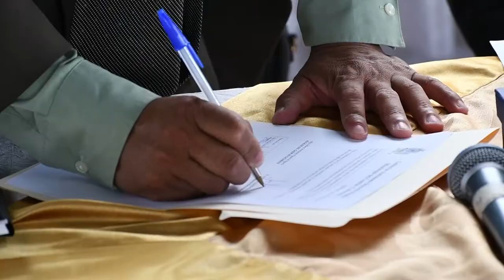Parroquia San José conmemoró 24 años, Sesión Solemne,Se entregó reconocimientos y acuerdos.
La Parroquia Urbana “San José” conmemoró 24 años de Parroquialización

En las instalaciones de la Unidad Educativa San Juan Bautista, se llevó a efecto la sesión solemne al conmemorar el XXIV aniversario de vida jurídica de la parroquia Urbana San José.

Se entregó reconocimientos y acuerdos a personas destacadas, Además el presidente de la parroquia y alcalde del cantón firmaron un acta compromiso para la ejecución de obras en el presente año.

✔→Rodrigo Jaramillo (mejor Artesano Alfarero)
✔→Gloria Román (mejor Empresaria)
✔→Hipólito Pérez, (mejor Líder Barrial)
✔→Cristian Martínez (mejor Deportista)
✔→Daniela Guaraca (mejor Talento Artístico Pintura Plástica)
✔→Héctor Silva (mejor Ciudadano de la Parroquia)
✔→Carlos Betancourt (mejor Estudiante de la Parroquia)
✔→Rosa Aguilar (mejor Organizadora Social del “Parque de Los Abuelitos”)
✔→Segundo Pardo (sacerdote) (mejor Líder de Desarrollo y Espiritual de la Parroquia)
✔→Pedro Saquisari (mejor emprendedor)
✔→Armando Figueroa, alcalde del cantón (reconocimiento)
✔→Hipólito Pérez, presidente del Grupo de Voluntariado del parque de “Los Abuelitos”
✔→Nora Arias, Jefa Política del cantón (Acuerdo)
✔→Armando Figueroa, alcalde de Catamayo (Acuerdo)
✔→Klever Sánchez, alcalde de Olmedo (Acuerdo)
✔ Firmaron un acta compromiso para la ejecución de obras en el presente año.

La parroquia urbana San José, en Catamayo, cuya personería jurídica y aprobación se dio un 22 de diciembre de 1995 y adjudicándose en el registro oficial el 8 de enero de 1996, la parroquia cuenta con 12 barrios, con 6000 habitantes aproximadamente. (L.V.S)